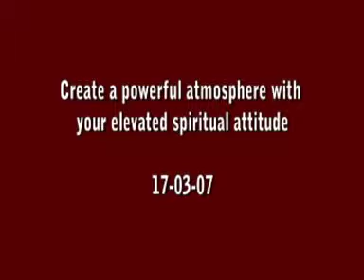38. Create a powerful atmosphere with your elevated spiritual attitude -- 03/03/07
38. Create a powerful atmosphere with your elevated spiritual attitude -- 03/03/07